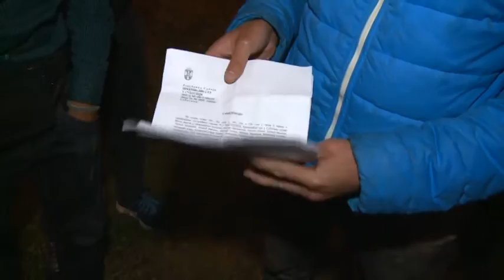2015 06 26 Mozgalmas az éjszaka a szerb-magyar határ mentén